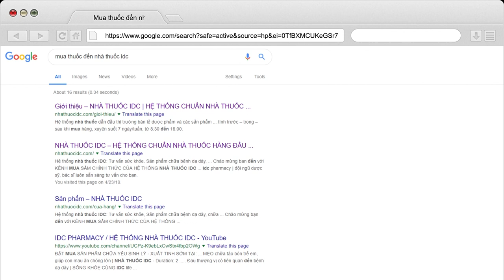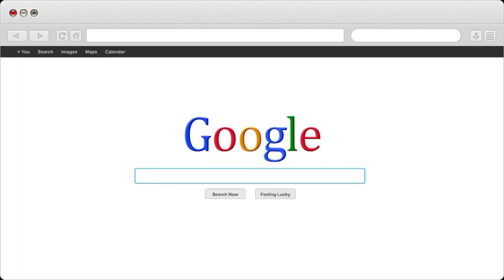Cách điều trị tình trạng đau lưng sau quan hệ | Nhà Thuốc IDC Pharmacy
1- Nhà Thuốc IDC 81-A9 Hồng Mai, HBT, Hà Nội
2- Nhà Thuốc IDC 167 Bạch Mai, HBT, Hà Nội
3- Nhà Thuốc IDC 258 Khương Trung, Thanh Xuân, Hà Nội
4- Nhà Thuốc IDC CT2B Huyndai, Hà Đông, Hà Nội
5- Nhà Thuốc IDC Nam Hồng, Đông Anh, Hà Nội
6- Nhà Thuốc IDC Dục Tú, Đông Anh, Hà Nội
7- Nhà Thuốc IDC Xuân Nộn, Đông Anh, Hà Nội
8- Nhà Thuốc IDC An Đà, Đặng Xá, Gia Lâm, Hà Nội
9 – Nhà Thuốc IDC 15/5 Phạm Ngũ Lão, Tp Trà Vinh
10- Nhà Thuốc IDC 84 Nguyễn Văn Trỗi, Tp Nam Định
11- Nhà Thuốc IDC 132 Nguyễn Công Trứ, Tp Ninh Bình
12- Nhà Thuốc IDC Đông Sơn, Tp Thanh Hoá
13- Nhà Thuốc IDC Thạch Lựu, Thạch Hà, Hà Tĩnh
14- Nhà Thuốc IDC 12 Nguyễn Thị Duệ, Tp Hải Dương

Người Chịu Trách Nhiệm Chuyên Môn Về Dược Của Cơ Sở:
Họ và Tên: Phùng Thị Chính
Trình Độ Chuyên Môn: Dược Sỹ Đại Học
Chứng Chỉ Hành Nghề Dược Số: 01156/HNO-CCHND do Sở Y Tế Hà Nội Cấp Ngày 30/09/2013